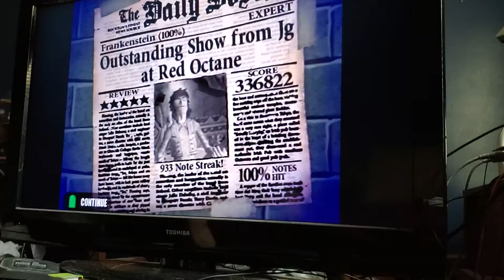Frankenstein (GH1) FC #40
FC #14 of 2020
Well this certainly went a lot better than SoD did lol. Solo is much more manageable imo, since they're all just 16th triplets and virtually the same speed, so it's just a matter of counting strums. For the first part of the solo, the sets of ten I'd strum DUD DUDUDUD, and the sets of 9 are just straight alt strumming. Don't ask why that helped lol. For the descending trips I did DUD DUD DUD D for each one.
After I figured out the solo, the main trouble spots were the end strumming, which I rediscovered is easier to start late, and the trill in the first "solo". I ended one handing the first 4 yellow notes and then tapping the rest, while elbow strumming the transitions. Seems like it'd be more awkward, but the speed is fast enough where I couldn't trill it one handed steadily enough for GH1 engine.
Really the only song left I could see happening in this game s Cheat on the Church, but I'm not very good at solo 2 or the solo 3 strumming. And then the actual hard part of solo 3 is even worse lol. But we'll see.
I might get easier stuff out of the way for my 20 FC goal first.